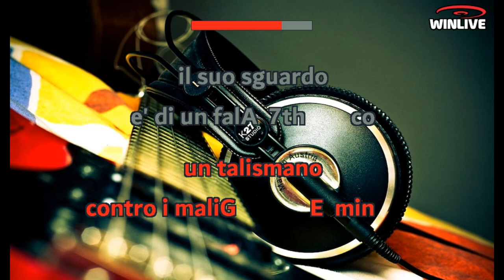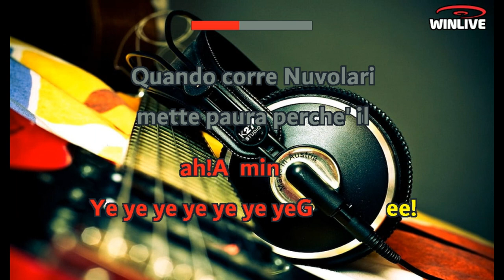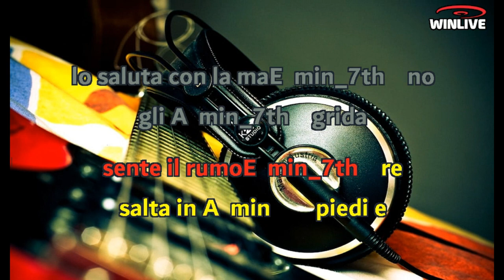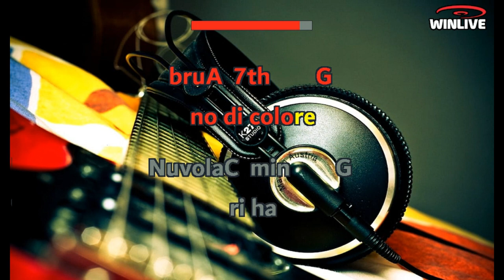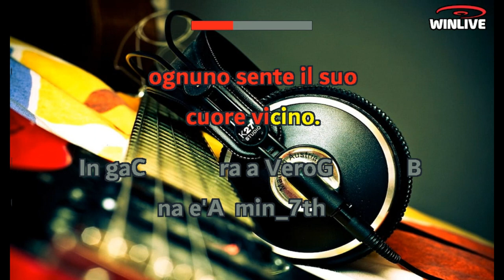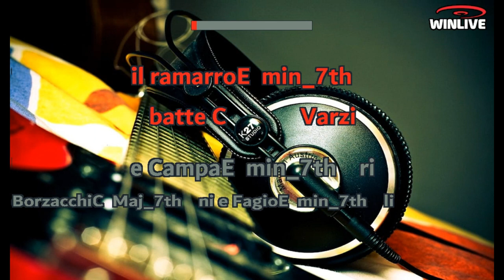Karaoke con Testo - Nuvolari - Lucio Dalla - Base Musicale in MP3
Benvenuti sul mio canale Karaoke! Oggi ti presento una fantastica base musicale in formato MP3 della canzone "Nuvolari - Lucio Dalla" completa di testo sincronizzato. Che tu sia un appassionato cantante o desideri semplicemente divertirti con gli amici, questa base musicale ti permetterà di esprimere la tua voce e creare momenti musicali indimenticabili.

Scarica subito la base musicale MP3 di "Nuvolari - Lucio Dalla" con testo sincronizzato e preparati a stupire il tuo pubblico.